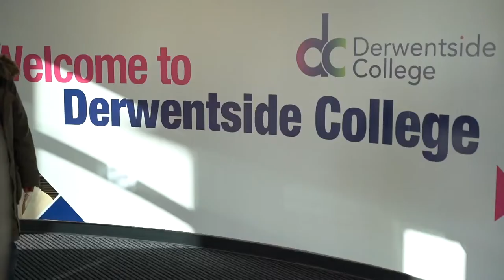Health & Social Care - Lauren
Join one of our fantastic Childcare courses at Derwentside College